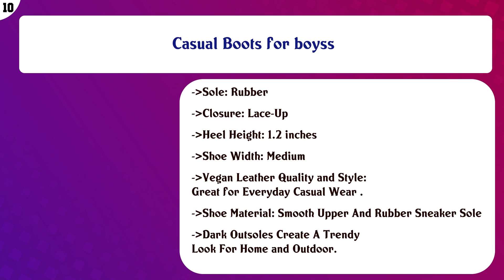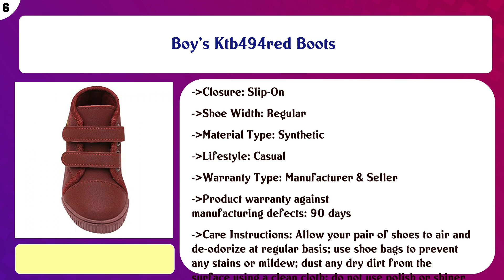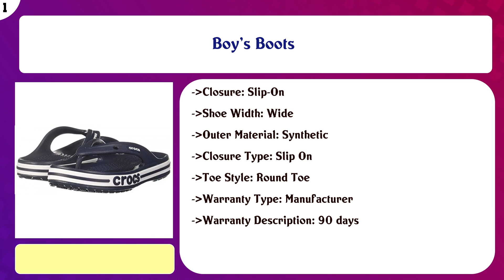Top 10 Boys Boots to buy in India 2021 | Price & Review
Top 10 Boys Boots to buy in India

Find the links below to buy these products:

List of top Boys Boots:
Casual Boots for boyss

Boy's & Girl's Casual Stylish Boots for 15 Months to 4 Years

The 751 Edition Unisex Shoes (Black)

Boys and Girls PVC Animal Applique Rain Boots in Blue Color

Boy's Ktb494red Boots

Baby Boys and Baby Girls Mesh High Ankle LED Slip Ons in Yellow Color

Boys and Girls PVC Animal Applique Rain Boots in Yellow Color

Army Boots for Kids | Military Boots for Boys | Jungle Commando Shoes | Age 18 Months to 4 Years

Boys Rubber Solid High Ankle Flower Applique Rain Boots in Green Color

Boy's Boots

Content of this Video:
10 best products to buy Boys Boots India

Top rated Boys Boots in India